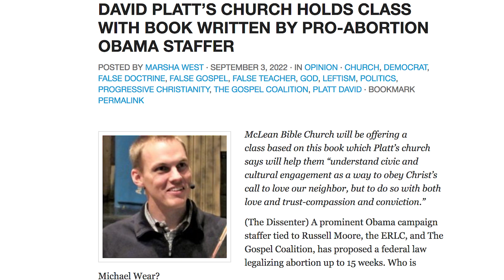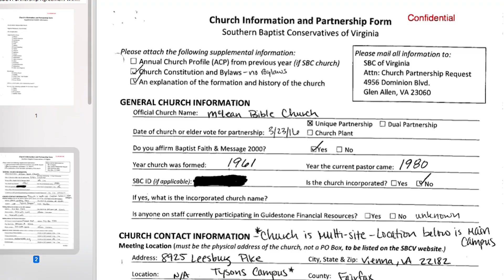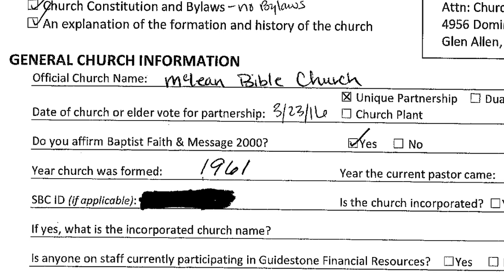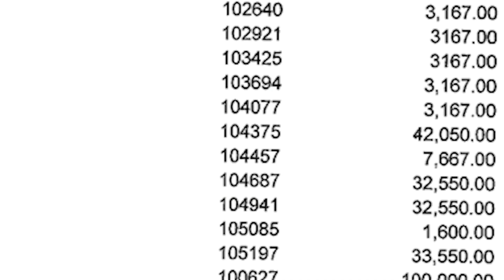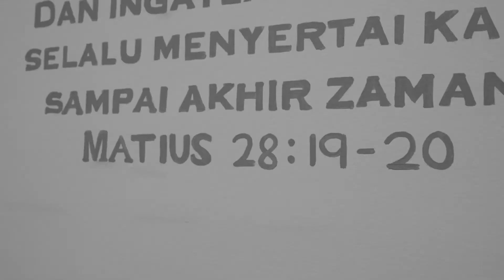MBC: 2 million dollar legal probe into David Platt's dark money activities, Sal in new teaser!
The release of a much-awaited documentary that was spurred by a 2 million dollar legal probe into McLean Bible's finances and secret contracts has been announced for 10/20/24.  The announcement came in a teaser just released on the TheRealDavidPlatt website and copied in this video.